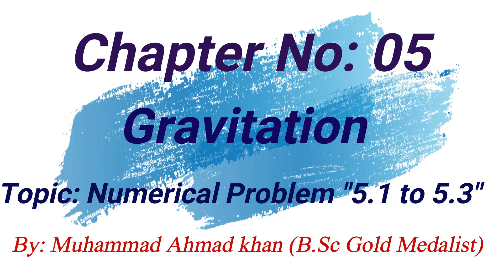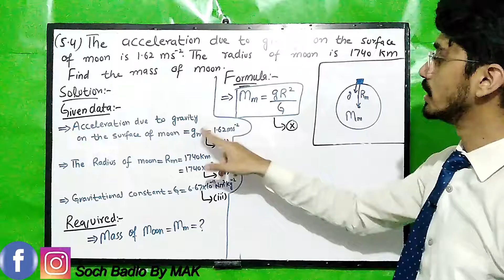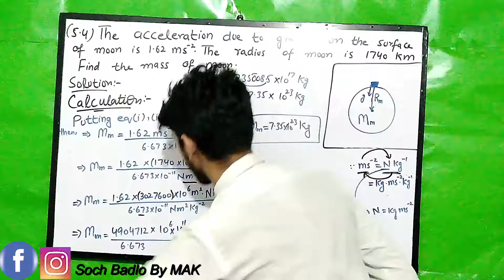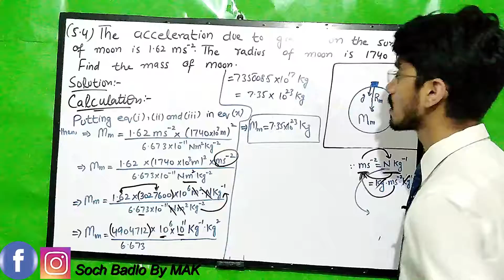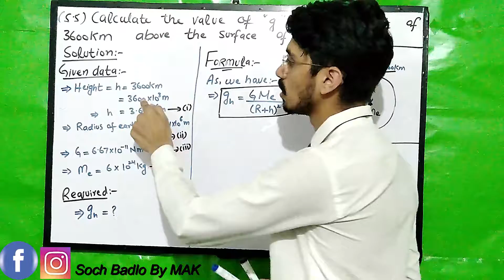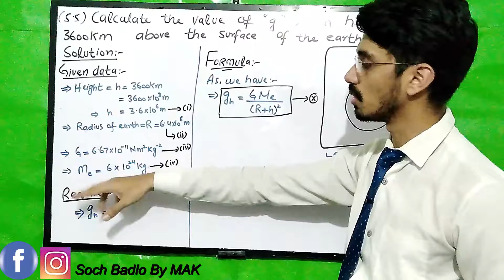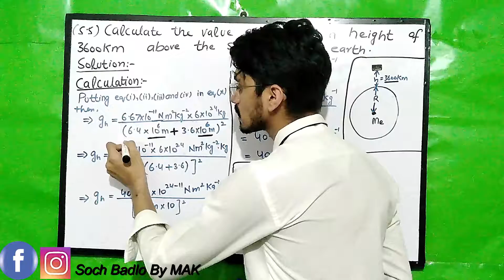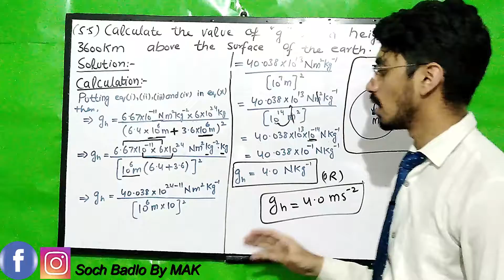Exercise Problem Ch 5 Gravitation 5.4 | Federal Board Class 9th Physics | Apsacs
Dear Students in This video, Mr Muhammad Ahmad Khan (B.Sc Gold Medalist) will cover 9th Class Physics Chapter no: 5 Gravitation Topic: "Exercise Problem Chapter Gravitation "5.4, 5.5"
This video will helpful for those students who are suffering problems in understanding the  "Exercise Problem Chapter Gravitation"5.4, 5.5" Chapter no: 05 of Grade 9th Physics.

 Visit more lectures of Chapter no: 05 "Gravitation"